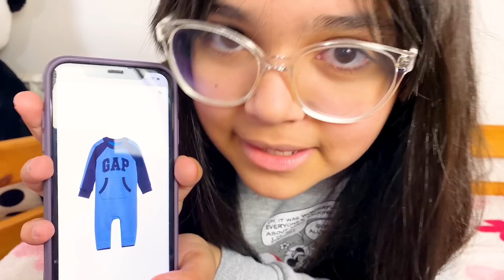A EDUARDA ESTÁ COM CIÚMES DO BEBÊ.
Galerinha, mais um vídeo novo pra vocês: A EDUARDA ESTÁ COM CIÚMES DO BEBÊ. Um super beijo.